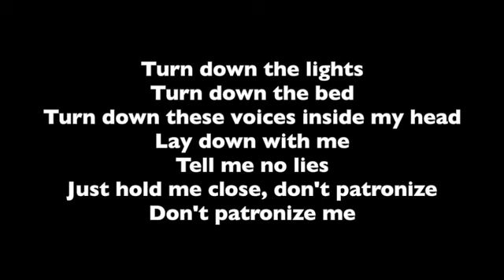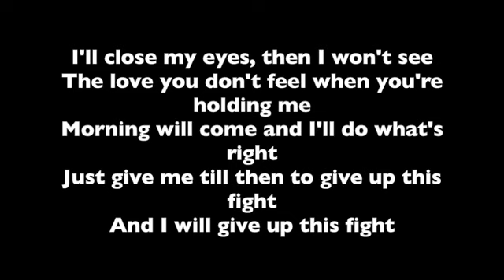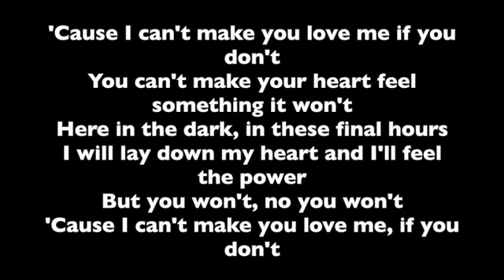I Can't Make You Love Me – Bonnie Raitt – Professional Backing Track with Lyrics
This is a professional backing track with lyrics for Bonnie Raitt's song, I Can't Make You Love Me.